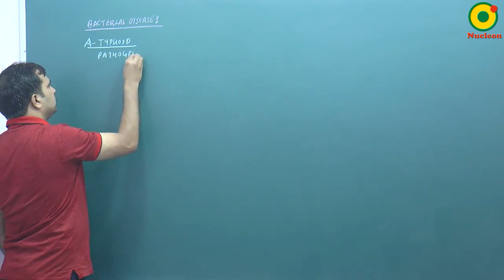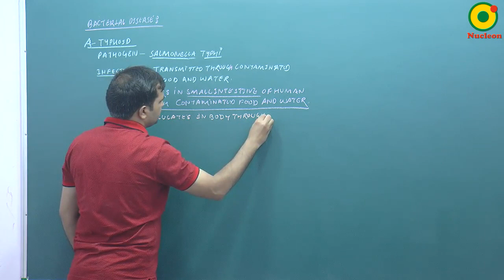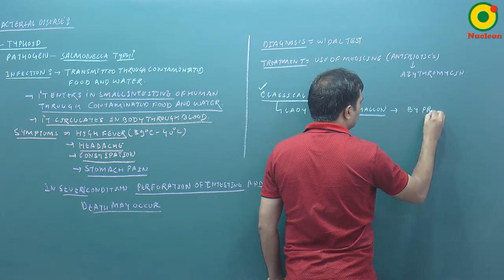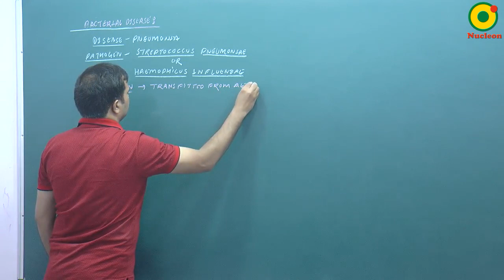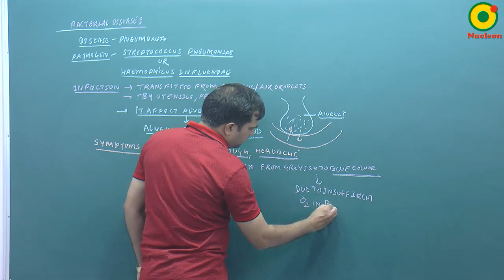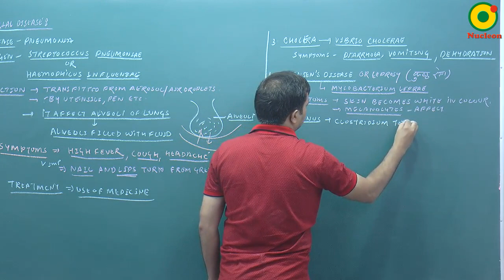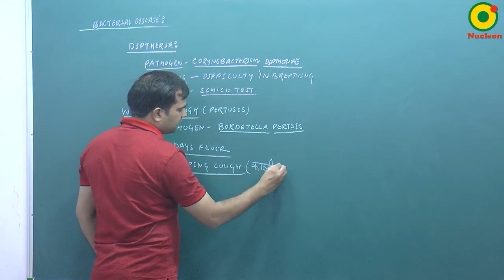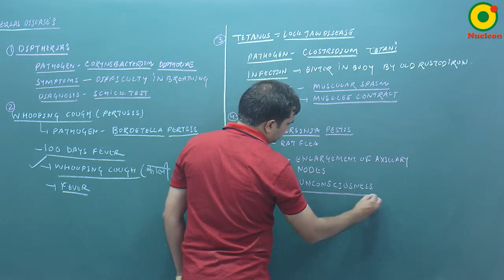Human Health and Disease- 01 By NKT Sir @ NUCLEON NEET Biology KOTA